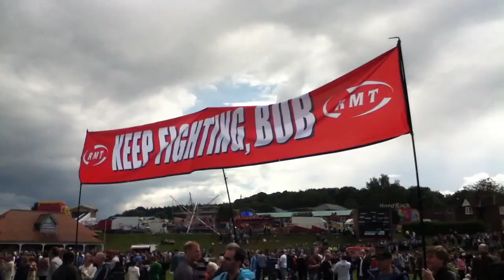Durham Miners Gala - 9/7/11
Music, trade unions, speeches (no full speeches in this video) and mixed weather galore.